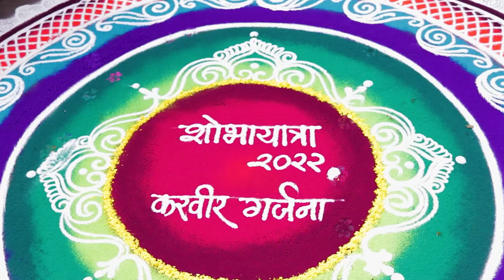Gudhipadwa Kolhapur | Shobhayatra Video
Gudhi Padwa Shobhayatra 2022 | ही माय भूमी ही जन्म भूमी | Maharashtra Kolhapur
Colours मराठी प्रस्तुत  शोभयात्रा २०२२
या शोभयात्रे मध्ये बरेच Colours  मराठी  चॅनल वरील अभिनेत्यांनी, अभिनेत्रींनी सहभाग  घेतला होता. ज्यामध्ये बिग बॉस मराठी मधील  सोनाली पाटील , मराठी सिरियल मधील योगिता चव्हाण , सौरभ चौगुले होते.

Shobha Yatra 2022 | Colours Marathi | Karveer Garjana
 shobhayatra kolhapur 2022 |  शोभायात्रा कोल्हापूर २०२२
Girgaon Gudhipadwa Shobhayatra 2022 ,गिरगाव गुढीपाडवा शोभायात्रा २०२२
SHOBHAYATRA 2022- KARVIR GARJANA DHOL TASHA PATHAK KOLHAPUR
Girgaon Gudi Padwa Shobhayatra 2022 | Girgaon Gudi Padwa Bike Rally 2022
Gudi Padwa Shobha Yatra, Girgaon, Mumbai
गिरगांव शोभायात्रा २०१८ | Girgaon Shobhayatra 2018 | BE FAMOUS
Girgaon Dhwaj Pathak 2019 | Gudi Padwa Shobha Yatra | Dhol Tasha | Mumbai Attractions
Girgaon Gudi Padwa Bike Rally 2019 | Girgaon Gudi Padwa Shobha Yatra 2019
Shobhayatra 2017 - Karvir Garjana Dhol Pathak Kolhapur (Gudi Padwa)

Thumbnail Photo Credit :
Datta Pharande

Lyrics:Shantaram Athavale
Prabhat Pictures

ही माय भूमी ही जन्म भूमी | Maharashtra Din | Hi may bhumi hi janma bhumi Song

18 december shobha yatra,
18 december shobha yatra 2021,
shobha yatra 2019,
shobha yatra 2022 patiala,
shobha yatra 2021 gorakhpur,
shobha yatra 2021 hoshiarpur,
2021 shobha yatra